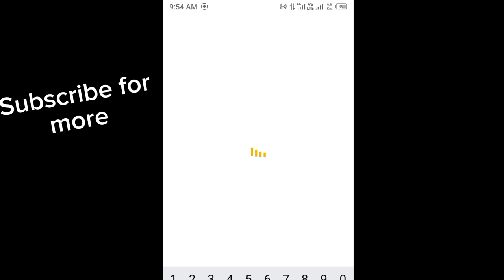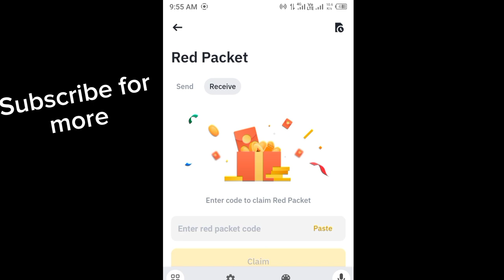Binance red packet code today | BTTC Binance Coin RED Packets 8 May 2024